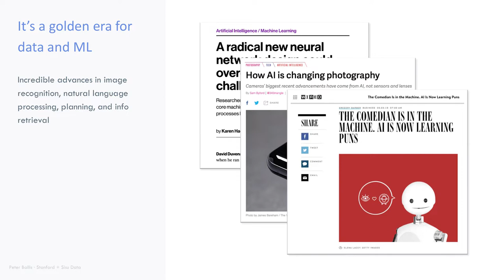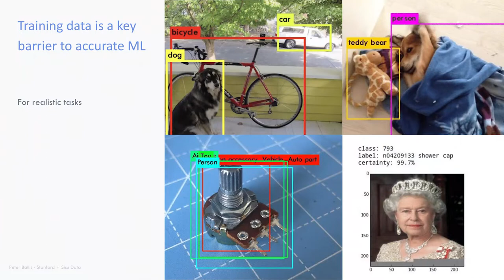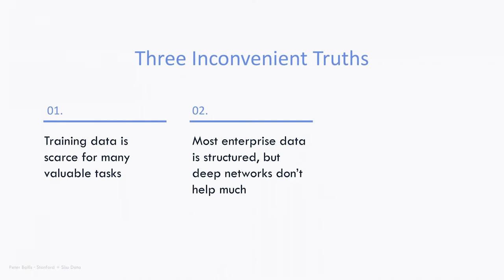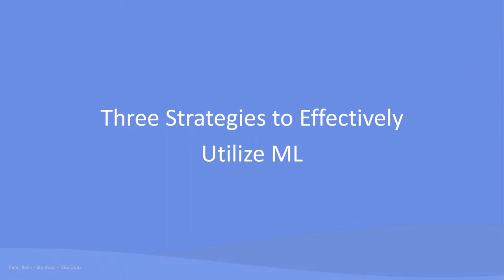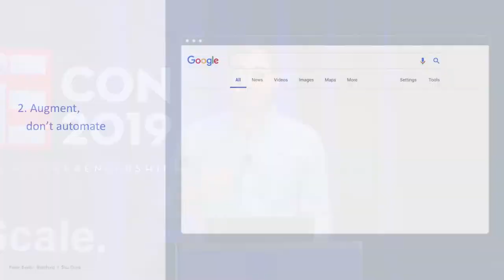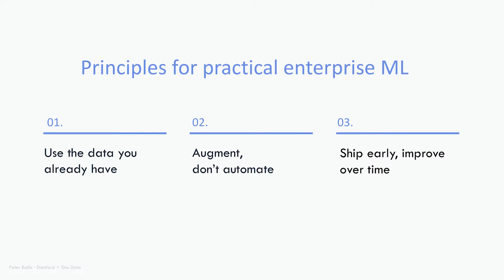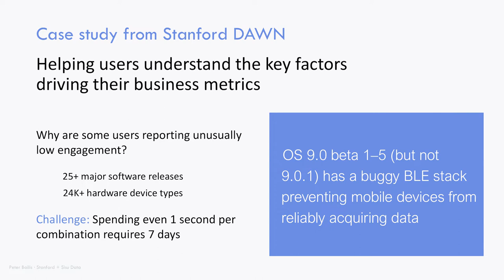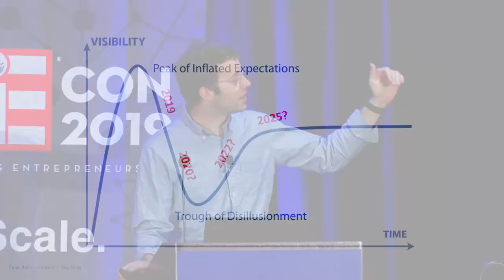AI/Machine Learning - Peter Bailis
Speaker:
Peter Bailis
Assistant Professor of Computer Science, Stanford University, and Founder & CEO
SJSU Data